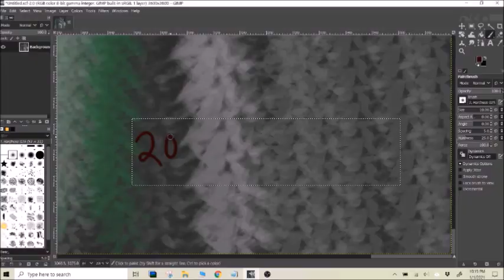"Nothing else" Art process